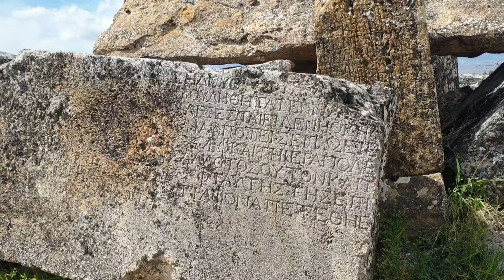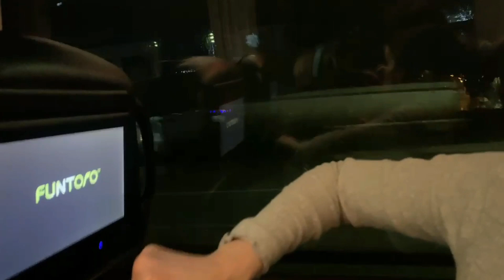🇹🇷 튀르키예 터키 여행브이로그 | 파묵칼레 탐방 실제후기 히에라폴리스 클레오파트라 고대온천 🇹🇷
저희는 파묵칼레에서 야간버스를 타고 카파도키아로 넘어가기로 되어있어서 하룻동안 필요한 짐은 백팩에 나머지는 기내캐리어에 따로 구분해서 챙겼어요
백팩에 파묵칼레에서 신발 넣을 봉투, 발 닦을 휴지, 수영복, 샤워타올, 화장품(야간버스 타기 전에 세수할 것 포함), 안대, 슬리퍼를 챙겼어요.

안탈리아에서 데니즐리까지 3시간 15분 걸렸고 PAMUKKALE 버스를 이용했어요.
버스는 obilet 이라는 현지 어플에서 사전에 예매해뒀어요.

파묵칼레에 가면 시내로 내려가기까지 사먹을 수 있는 곳이 거의 없고 비싸기 때문에 버스터미널에서 뭐라도 사가는 걸 추천드려요.

데니즐리 버스터미널에서 에스컬레이터를 타고 한층 내려가면 EMANETÇI DEPOSITORY 라고 써있는 짐 맡기는 곳에 캐리어를 맡긴 후 76번 승강장을 찾아 파묵칼레? 물어보고 마을버스를 탔어요.
북문에서 내리는 것이 좋다고 추천해줘서 북문에서 내렸어요.

히에라폴리스, 파묵칼레(목화의성), 클레오파트라 고대온천수영장 순서로 갔어요.

파묵칼레에서는 슬리퍼 신을 수 있다고 들었는데 다들 맨발로 들어가더라고요. 슬리퍼는 야간버스 안에서 신기로 했어요.

클레오파트라 고대온천수영장은 얕은 곳과 3m 수심으로 나눠져있는데 3m 수심되는 곳에는 미네랄?이 많아 피부가 정말 부드러워져요.
샤워할 수 있는 곳이 있을줄 알았는데 야외샤워장이라 물만 뿌릴 수 있게 되어있었어요.
커다란 샤워타올 필수! 수영장 들어가고 나가는데 필요해요.
둘이 가신다면 한사람한테 밖에서 사진 찍어달라고 하세요 ㅋㅋ

파묵칼레에서 다시 나가는 방법은 2km를 걸어 북문으로 다시 돌아가든 남문으로 가서 택시를 타는 방법이 있는데 개인적으론 택시를 타는 것이 나은거 같아요.
바람불고 배고프니까 갈 때는 빠르게 내려오는 것이 ..

시내에서 간 식당은 ONUR Restaurant 였어요.
맛있고 분위기 정겨움 👍

밥먹고 식당 앞에 도로에서 기다리고 있으면 마을버스 지나가는데 데니즐리? 물어봐서 타고 버스터미널까지 가면 됩니다. 마을버스는 밤 11시까지 있다고는 해요.

데니즐리 버스터미널에서 맡겨놓은 짐 찾고 화장실에서 세수하고 KĀMILKOÇ 버스를 타고 카파도키아로 이동했어요. 총 9시간 반이 걸렸고 카파도키아 안에 있는 괴레메라는 마을 버스터미널에서 내려줍니다.
밤 9시반 출발해서 아침 7시 도착이에요.
히터 빵빵하게 틀어줘서 춥진 않았는데 좀 답답했어요.
중간중간 내려서 쉬니깐 화장실 걱정 안하셔도 됩니다.
우린 장거리 버스여행 많이 해봐서 그럭저럭 견딜만 했는데 처음이신 분들은 힘들 수도 있어요.  의자가 뒤로 안젖혀져서 ㅋㅋ ㅠ ...
이 버스도 obilet 버스 어플에서 예매했어요.
(이 구간을 비행기로 이동할까 고민을 많이 했는데 호텔 잡아야하고 새벽같이 일어나서 공항버스 타고 공항으로 이동해서 비행기를 타야하고 ... 번거롭고 비싸서 하룻밤은 좀  야간버스 타고 고생하기로 했어요)